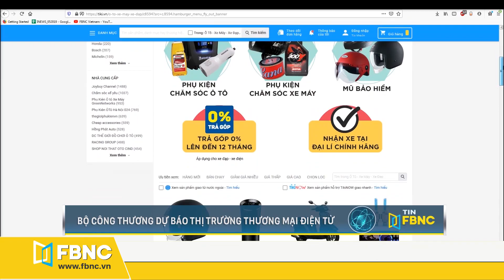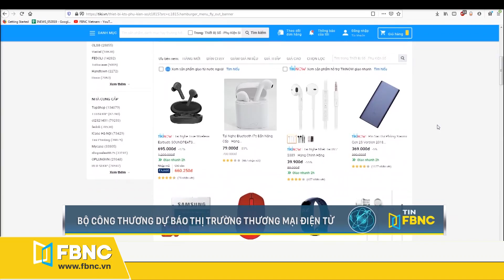Tin tức kinh tế | Bản tin tối 20/10 | Mỹ tăng cường hợp tác với Brazil | FBNC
Điểm tin thế giới
World bank: kinh tế trung quốc tiếp tục phục hồi
Trung quốc sẽ giữ mức lãi suất cho vay cơ bản trong tháng thứ sáu liên tiếp
Ngân hàng trung ương nhật bản cắt giảm tăng trưởng, dự báo lạm phát tăng
Đại dịch đẩy người nghèo ở mỹ ra xa hơn với các dịch vụ ngân hàng
Mỹ tăng cường hợp tác với brazil để phục hồi sau đại dịch
Các nhà đầu tư e ngại rót vốn vào thái lan do biểu tình lan rộng
Uae- israel lần đầu tổ chức hội nghị thượng đỉnh kinh doanh sau hiệp định bình thường hóa
Sudan lạc quan vì được mỹ loại khỏi danh sách tài trợ khủng bố
Intel bán mảng chip nhớ cho sk hynix với giá 9 tỷ usd
Điểm tin kinh tế việt nam
Khai mạc trọng thể kỳ họp thứ 10, quốc hội khóa xiv
Hà tĩnh ngập sâu trong nước, người dân kêu cứu
Quảng bình khẩn trương di dời người dân lên nơi an toàn
Đường sắt bị ảnh hưởng nghiêm trọng bởi mưa lũ
Việt nam đứng thứ 12 về chỉ số quyền lực châu á năm 2020
Dự án lng "khủng" hợp tác việt - nhật được ký kết
“thái tử” samsung đến thăm việt nam
World bank dự báo kinh tế việt nam tăng trưởng 2,5-3% trong năm 2020
Lấy ý kiến hoàn thiện chính sách thu hút đầu tư ppp
Vốn đầu tư nước ngoài vào việt nam giảm gần 20% so với cùng kỳ 2019
Việt nam vào tốp 10 điểm đến hàng đầu thế giới
Quảng bá du lịch việt nam hậu covid-19 trên kênh cnn
Canada không áp thuế chống trợ cấp sản phẩm tôn mạ của việt nam
Bộ công thương dự báo thị trường thương mại điện tử có thể đạt 12 tỷ usd
Chợ truyền thống tăng trưởng chậm
Tiêu điểm+ý kiến chuyên gia
Chính thức hỗ trợ giáo viên nghỉ việc không lương do covid-19 1,8 triệu đồng/tháng
Những món quà ngọt ngào ngày 20-10
Nữ công nhân ngành sợi chịu thương, chịu khó
Phụ nữ việt nam phát huy vai trò trong thời đại mới
Hỗ trợ người nghèo vươn lên
Thay đổi để đón làn sóng đầu tư lớn
FBNC
ĐỒNG TIỀN THÔNG MINH - CUỘC SỐNG THÔNG MINH